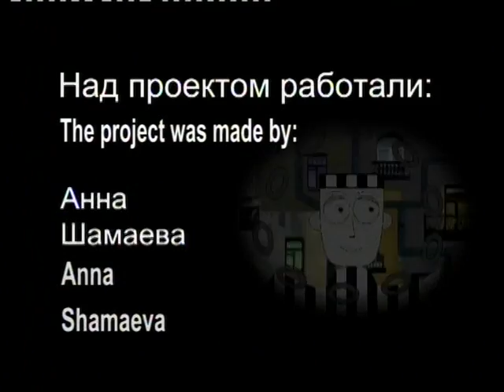Проходной двор ч.2.mpg